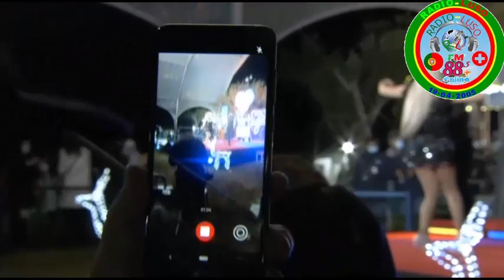Ruth Marlene -tu queres é festa no Aqui Portugal by Radio Luso